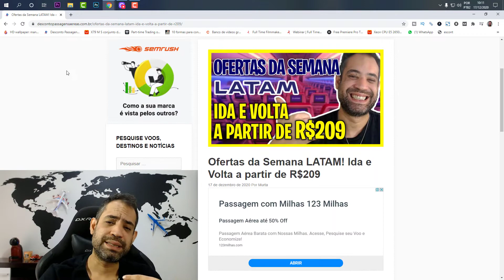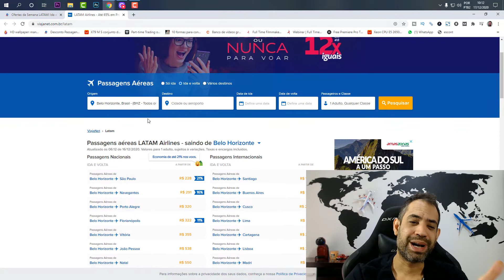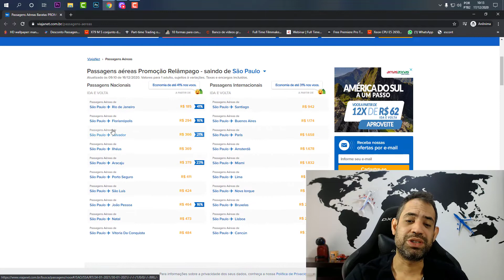MEGA OFERTAS DA SEMANA LATAM! A PARTIR DE R$209 IDA E VOLTA!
Olá pessoal! Nessa semana a LATAM está com ofertas imperdíveis para você comprar a sua passagem aérea por um preço que cabe no seu orçamento. Com a LATAM é possível viajar nas férias de verão gastando pouco.

Você vai encontrar trechos ida e volta em promoção relâmpago com tarifas a partir de R$209. São diversos destinos de férias com preços baixos, incluindo várias praias nordestinas.

Confira abaixo as melhores promoções que encontramos para você. Todos os trechos abaixo são ida e volta com taxas de embarque já incluídos.